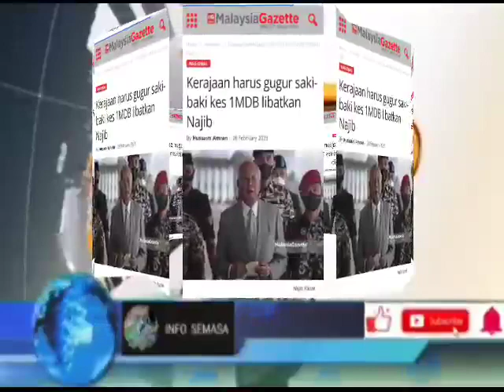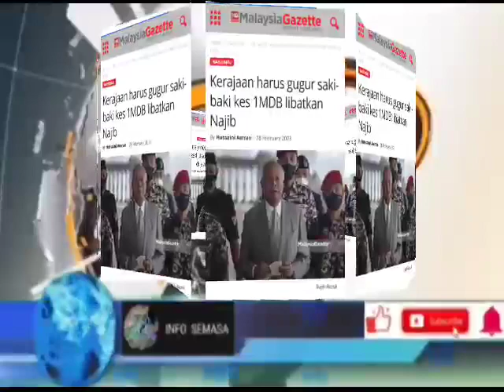NAJIB DIBEBASKAN&DILEPAS SEMUA PERTUDUHAN!? BETUL² MENGGEMBIRAKAN